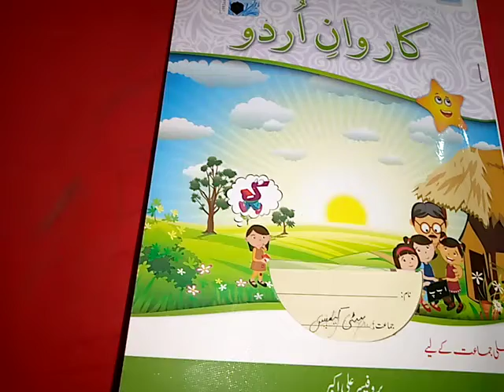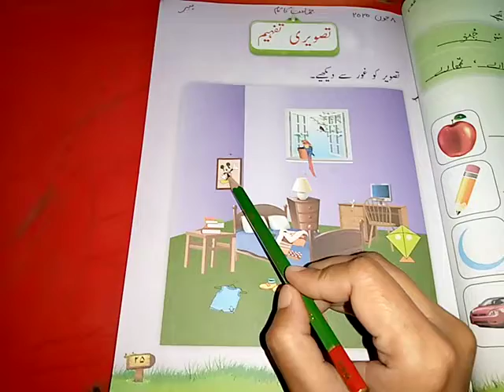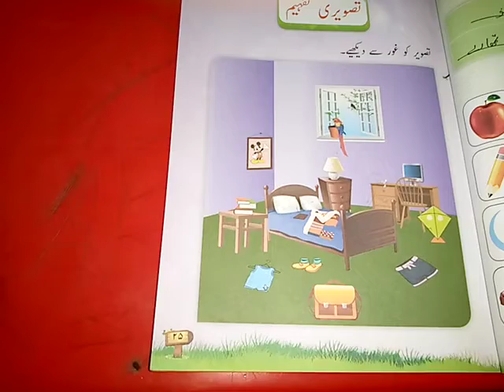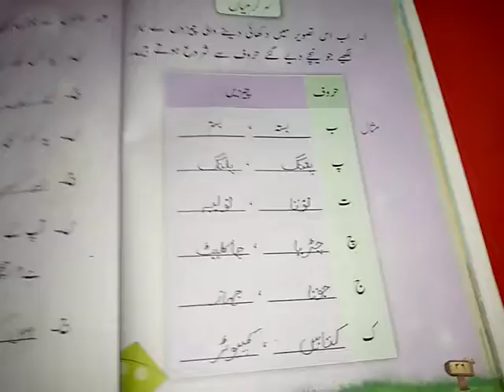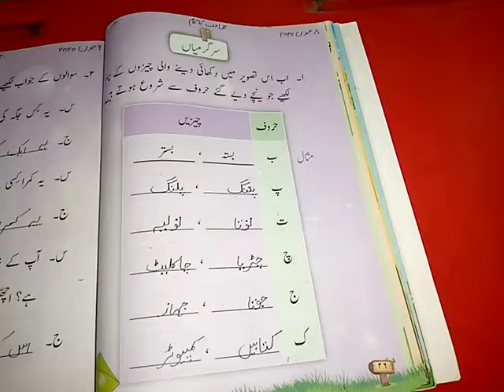One, Urdu, Lecture#6, Unit#5, Pg#25&26, done on book